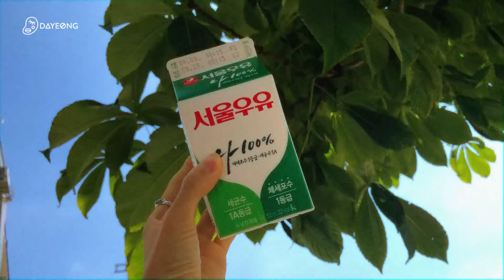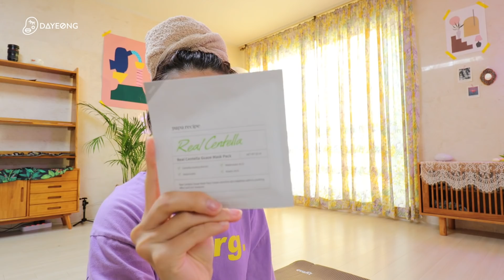나를 위한 day! 내 자존감에 영양분 주는 법 🌱 (feat. 빈티지 조개 조명 하울)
💋ALWAYS STAY CONFIDENT! 💋

안녕하세요 김다영입니다 :)
무언가 갑자기 굉장히 뿌듯한 하루가 되어버린 날이었어요
마지막 조개 조명까지 완벽했습니다 ㅋㅋㅋㅋㅋ

중요한 공지가 있어요!

그간 제 그립톡 문의가 많았는데, 시즌2로 돌아오게 되었습니다!!
소재도 바뀌었고 디자인도 바뀌었고 접착력도 업그레이드 되었습니다 ♥
또! 유리소재에도 붙일 수 있게 되어 아이폰8 이상, 갤럭시9 이상 유저분들은 케이스 없이 스마트폰에 바로 붙일 수 있게 되었어요!!

가격이 확정되면 커뮤니티에 공지드릴게요 :)

판매 예정일 : 9월 10일
판매 오픈 시간 : 미정
해외 배송은 되지만 해외카드로 결제하는 것은 불가합니다.